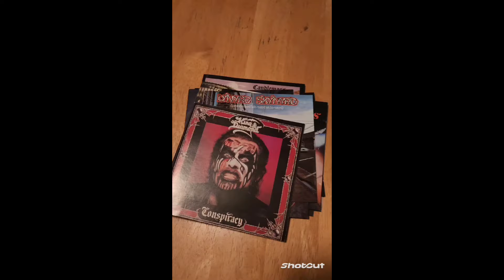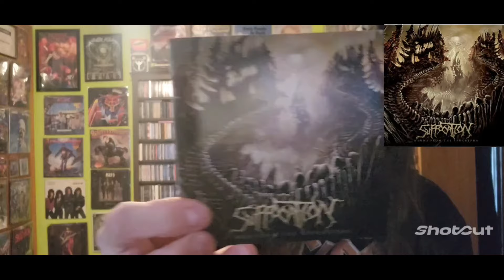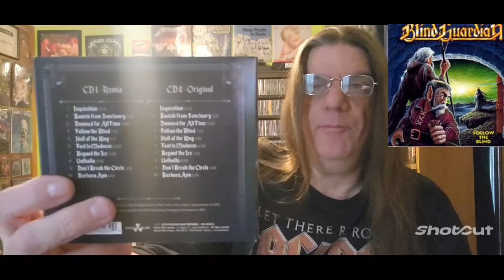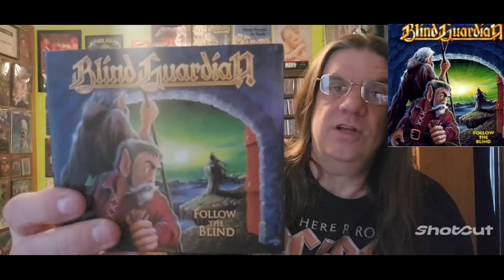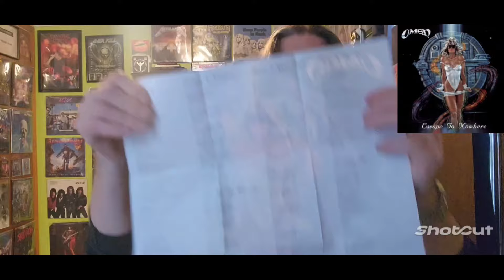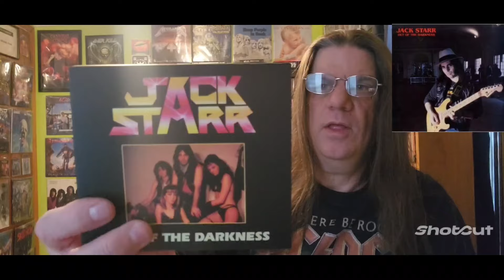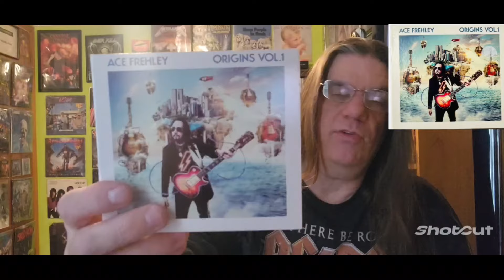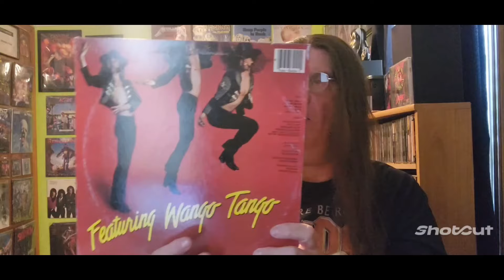Collection Update #19 Plus some Record Riots Cd's and old LP wall art!